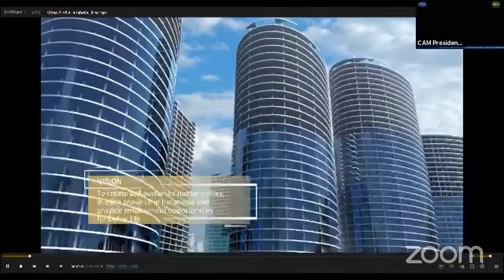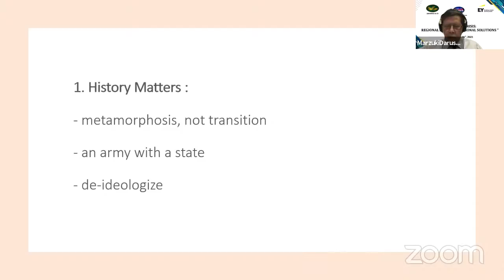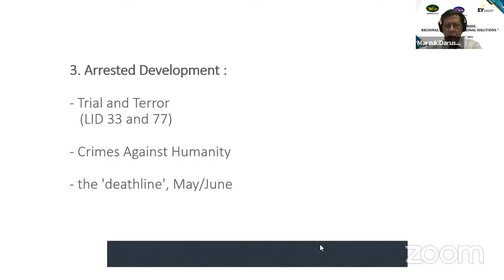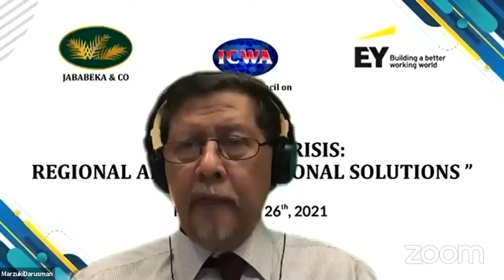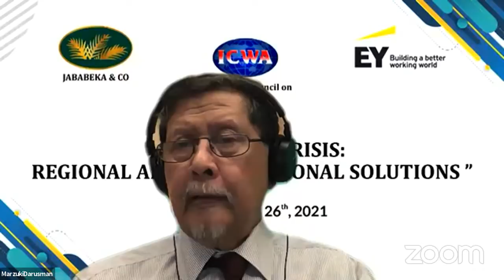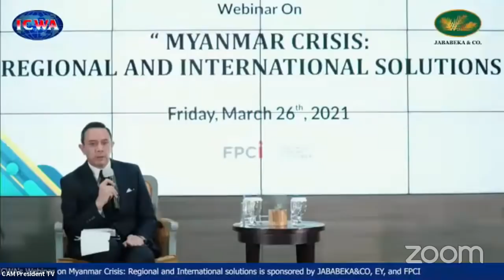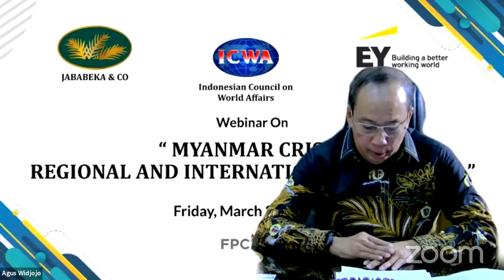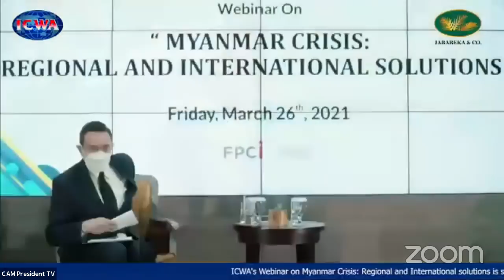"MYANMAR CRISIS: REGIONAL AND INTERNATIONAL SOLUTIONS"